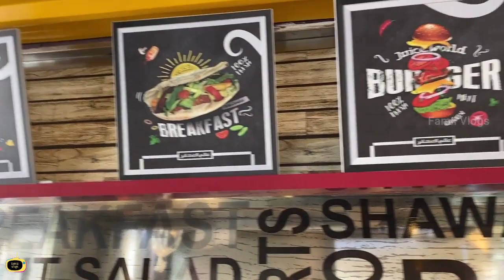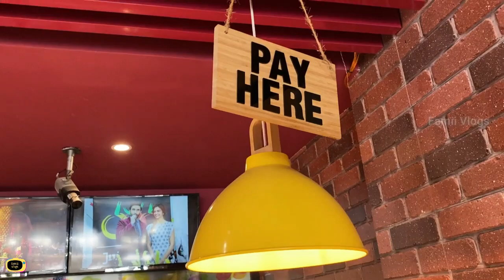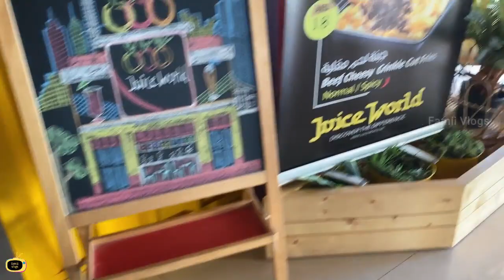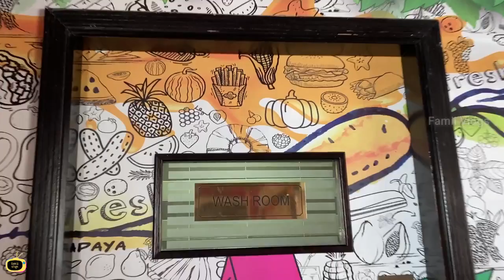Juice World Sharjah UAE|Best place to enjoy & eat